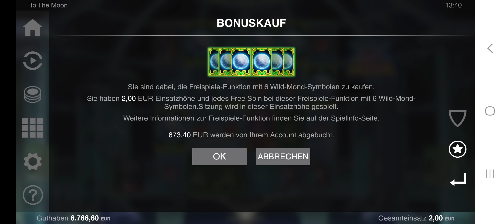Was ein Knaller🔝To The Moon 🤑Moneymaker84 Online Casino 💯 Moneymaker84, Merkur Magie, Novoline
Hier geht's zu meinem neuen Spielhallen und Spielbank kanal .. lasst ein follow da um die neuen Videos nicht zu verpassen 🎰💯💥